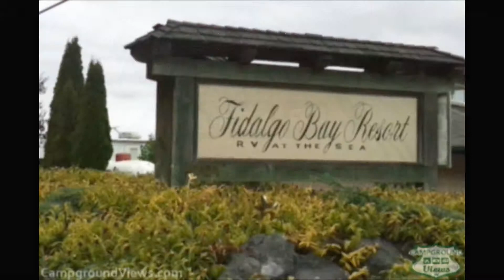CampgroundViews.com - Fidalgo Bay RV Resort Anacortes Washington WA Fidalgo Island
takes user submitted videos combined with professional editing to provide tent and RV campers with a first person view of a campground or RV park. Fidalgo Bay RV Resort in Anacortes Washington is on Fidalgo Island which is conveniently located halfway between Seattle and Vancouver BC and is a great destination for those wanting to go whale watching, crabbing, fishing, sailing, kayaking, hiking, or mountain biking. Music Licensed From MusicBakery.com